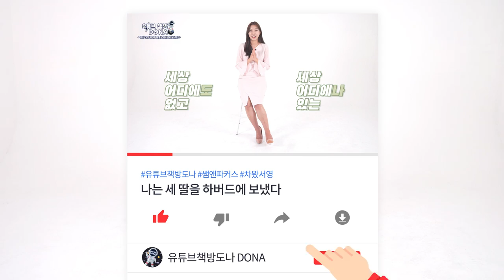나는 이렇게 세딸을 하버드에 보냈다(하버드 딸부잣집의 동기부여! 자기관리! 공부법! 엄마가 처음 풀어놓는 비밀)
*본 영상은 쌤앤파커스의 제작지원을 받아 제작한 영상입니다.

유튜브 책방에서 지구인들을 위한 책을 추천해드립니다

👉 오늘의 책 [나는 이렇게 세 딸을 하버드에 보냈다]

✔ 아이 안에 잠든 거인을 깨워라
✔ 가능성과 잠재력을 배가시켜라
✔ 세상을 변화시키고 이끄는 리더로_키워라

📖 나는 이렇게 세 딸을 하버드에 보냈다 자세히보기